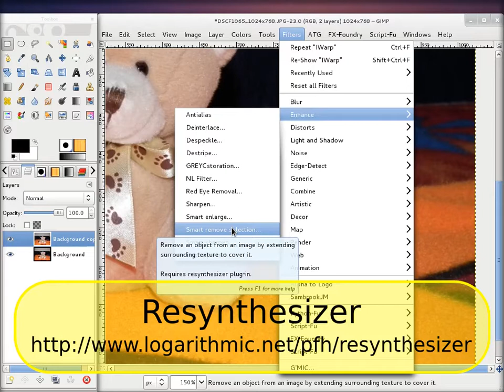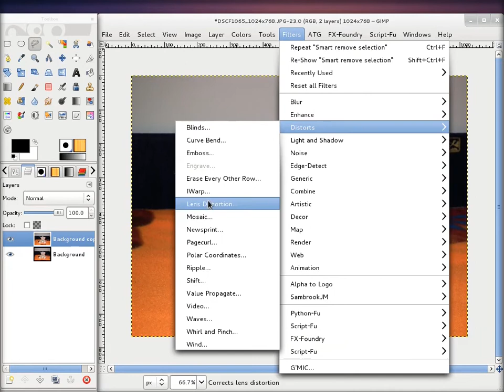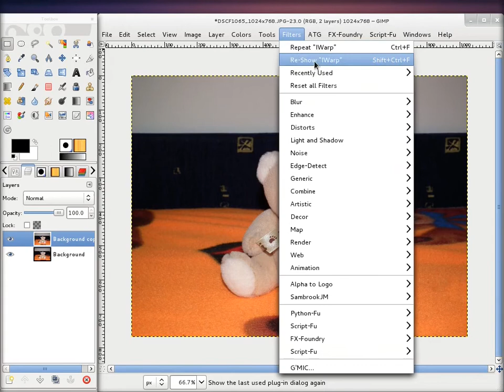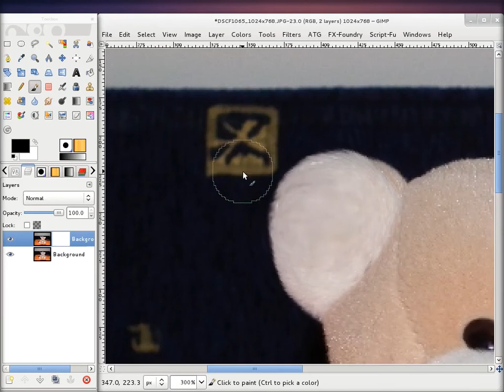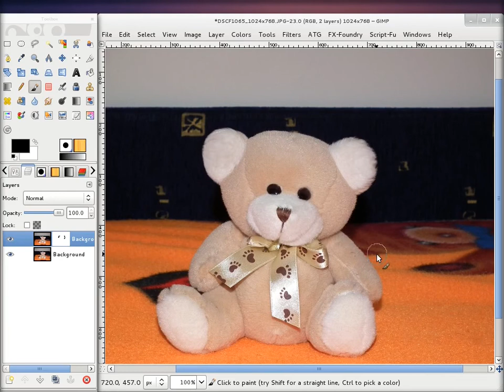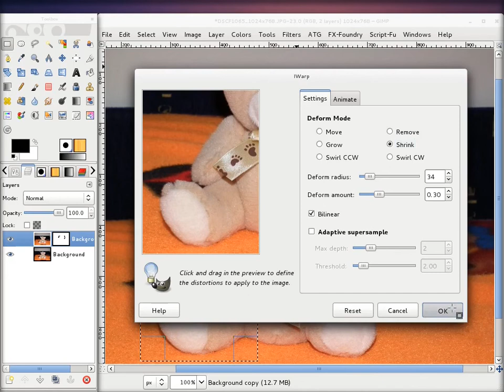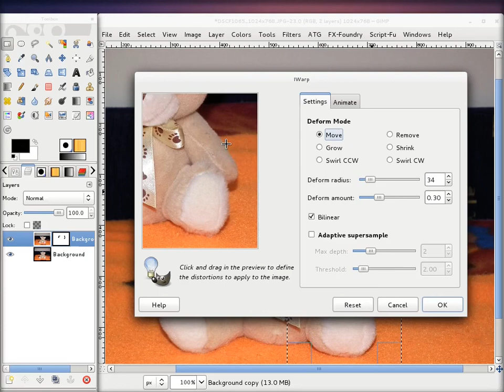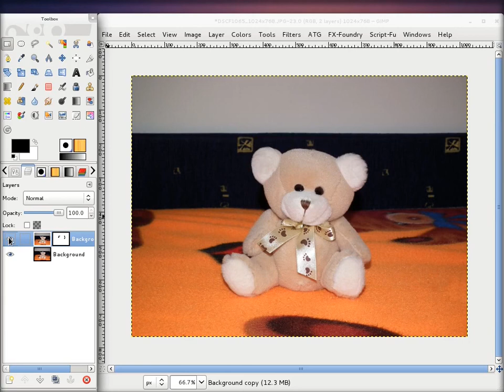Gimp tutorijal 18 - IWarp i Smart remove selection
U ovom tutorijalu su prikazani pluginovi IWarp i Smart remove selection.